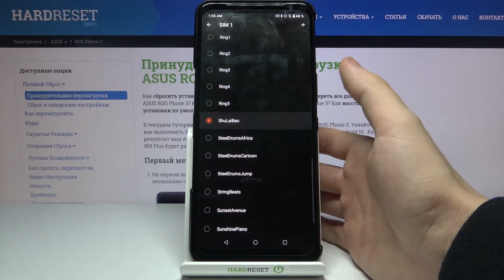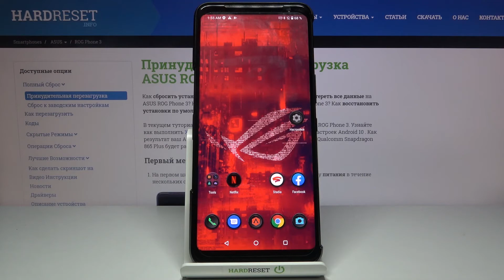Как поменять рингтон на ASUS ROG Phone 3? / Смена мелодии вызовов на ASUS ROG Phone 3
Больше информации о всех устройствах вы сможете найти на нашем сайте в виде текстового руководства
Если вы хотите поменять мелодию вызовов на ASUS ROG Phone 3, но не знаете как это сделать, тогда вам стоит посмотреть это видео. В нём мы покажем и расскажем вам как сменить рингтон на ASUS ROG Phone 3 всего за несколько простых шагов.

Как сменить рингтон на ASUS ROG Phone 3? Как на ASUS ROG Phone 3 поменять мелодию вызовов? Как поменять музыку входящих вызовов на ASUS ROG Phone 3?